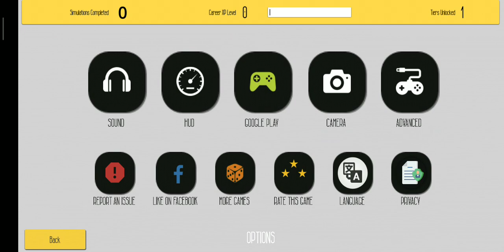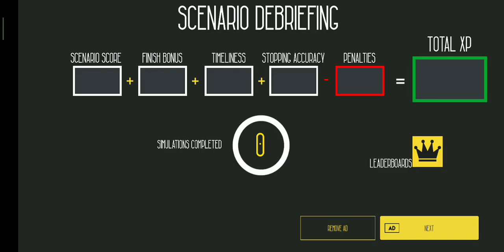Euro Train Simulator 1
Euro Train Simulator 1, game play.